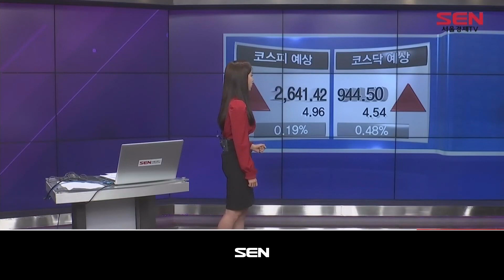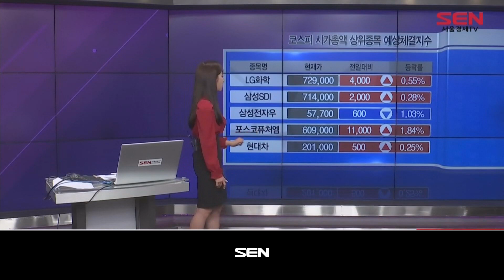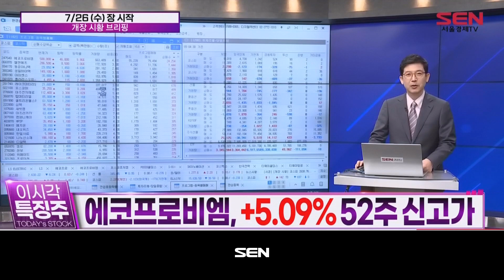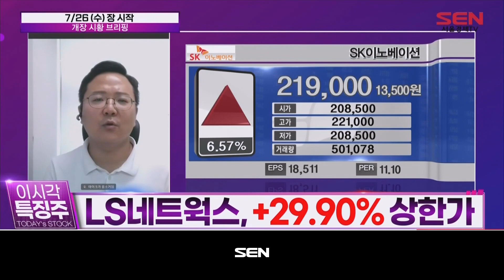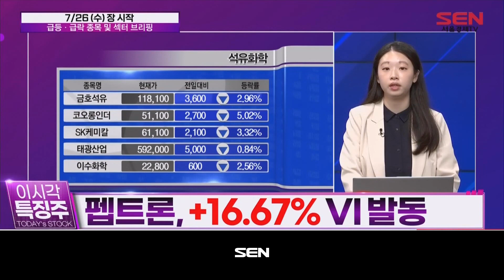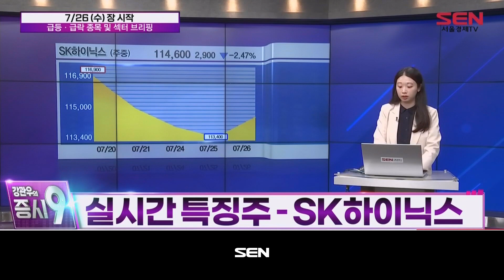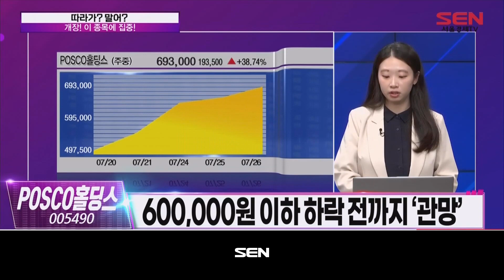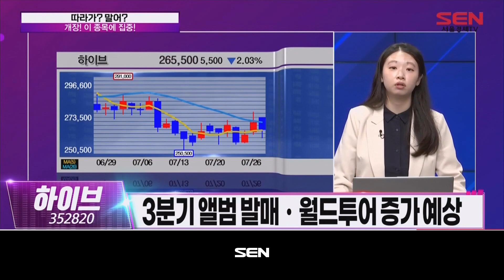강관우의 증시9_94회_20230726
1) 예상 체결가 브리핑 + 지금 사 (출연:윤정식)
-한국전력
-크로노스

2)시황 브리핑

-“코스피 상승 출발… 국내 성장주 주가 변동 가능성↑
-원/달러 환율 2.6원 오른 1,278.0원 개장
-코스피, 2.30p(0.09%) 오른 2,638.76p 개장
-코스닥, 5.61p(0.60%) 오른 945.57p 개장

3)개장 특징주 분석(출연자: 하창완)

KOSPI

1. SK하이닉스
2. 삼성전자
3. SK아이이테크놀로지
4. KB금융
5. HMM

KOSDAQ

1. 에코프로비엠
2. 엘앤에프
3. 동운아나텍
4. 아이센스
5. 포스코DX

4)따라가? 말어?
-와이지엔터테인먼트
-POSCO홀딩스
-하이브